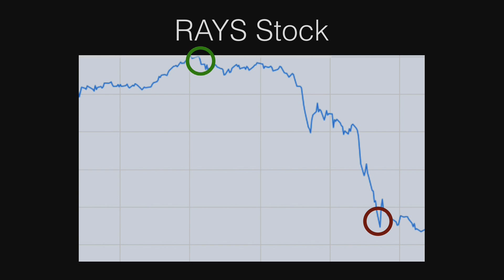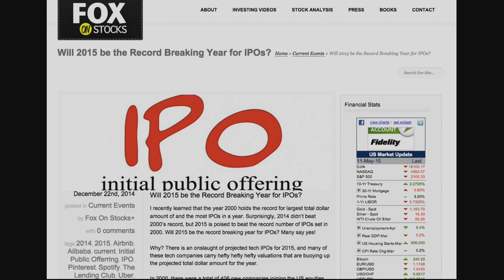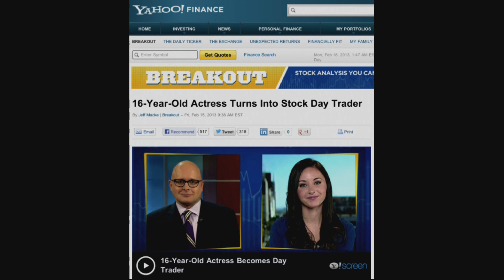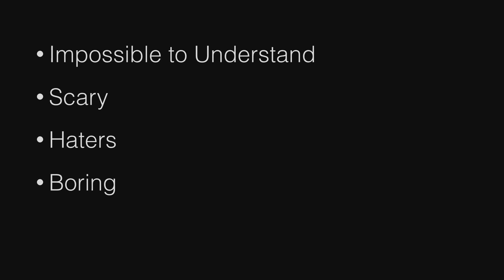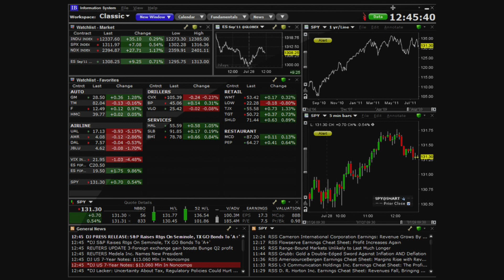How to make your greatest investment | Rachel Fox | TEDxTeen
Rachel became involved with investing and trading at 15. Before trading, she was looking for ways to grow her savings and become financially independent at a young age. Her parents were very financially aware and infused that into her life early on. At 15, Rachel began researching how to invest and trade on the Internet. She opened her first joint online trading account with her parents, started with stocks, and 3.5 years later, she is currently trading stocks, futures and options successfully.

Rachel has been working as an entertainer since she was 5-years-old. She has grown up performing and entertaining via music and film, and will continue to do so for the rest of her life. Rachel and her band, No Babies No Bullets have played at different music festivals and venues through the West Coast, including Sundance Film Festival 2015, NAMM, The Viper Room and others. She has also worked on films and television shows with Daniel Craig, Naomi Watts, Patricia Arquette, Daryl Hannah, Michael Chiklis and many more.

Since Rachel was home-schooled for high school and finished early, she began blogging about finance and investing to continue while in-between working on sets and playing music. Her blog is read by people both young and old who want basic answers to their finance questions and want to start investing. Rachel was on CNBC, YahooFinance and Fox Business to discuss Fox on Stocks and trading as well as named one of Time Magazine's 25 Top Most Influential Teens of 2014.